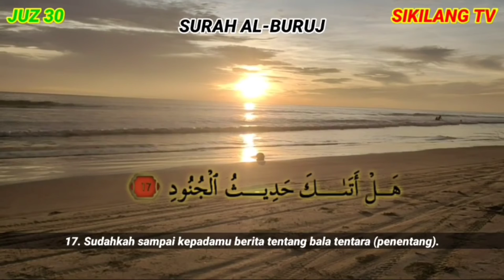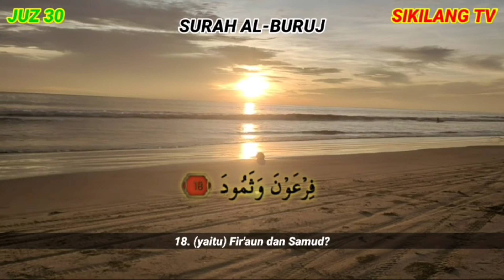Surah Al-Buruj_Suherman Jambak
Arti Gugusan Bintang
Klasifikasi Makkiyah
Statistik
Surat Al-Buruj (bahasa Arab:البروج) adalah surat ke 85 dalam Al Qur'an. Surat ini tergolong surat makiyyah yang terdiri atas 22 ayat. Dinamakan Al Buruuj yang berarti Gugusan bintang diambil dari perkataan Al Buruuj yang terdapat pada ayat pertama surat ini.